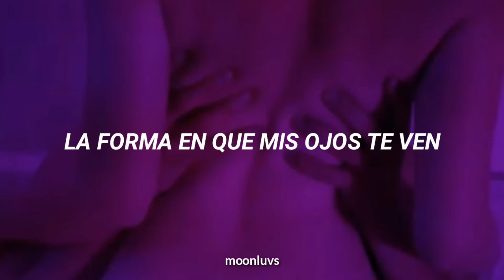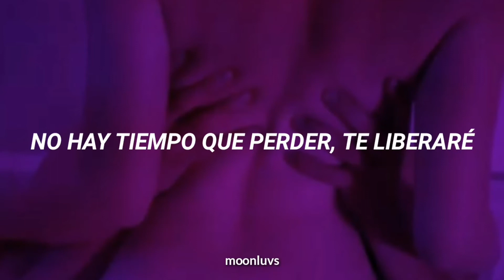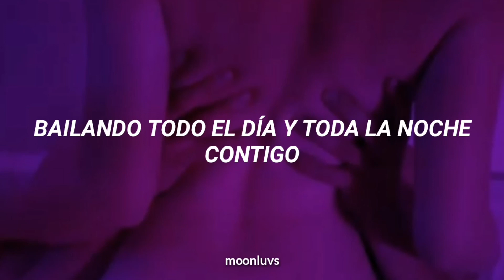WONHO - WITH YOU (Sub Español)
wonho with you
with you wonho
with you wonho sub español
wonho with you traducida al español
with you wonho traducida al español
wonho with you sub esp
with you wonho sub esp
won ho with you
with you won ho
won ho with you sub español
with you won ho sub español